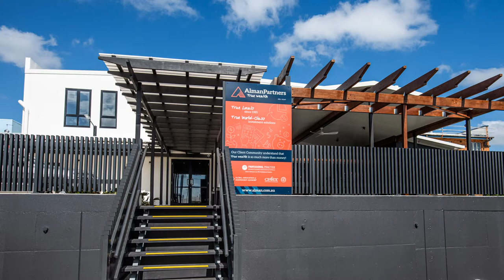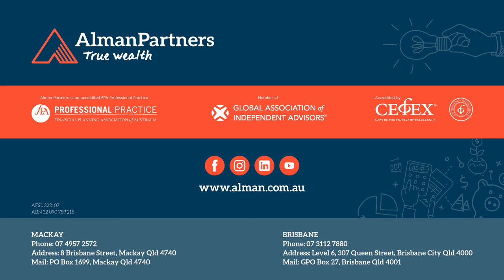Alman Partners Mackay Office Tour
Visit our Mackay Office!